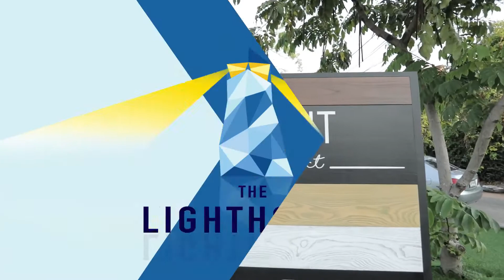I Like It EP 13 ทิชาไปเรียนปั้นดินที่ สนิท รู้จักงานปั้นดินและงานเซรามิกทำมือ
รายการ The Lighthouse ออกอากาศทางอมรินทร์ทีวี ช่อง 34 ทุกวันเสาร์ เวลา 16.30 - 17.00 น.
The Lighthouse
Lighthouse
The Artist
Local Guide
What The Food
I Like It
Travel
Music
Food
Cooking
Trends
Update